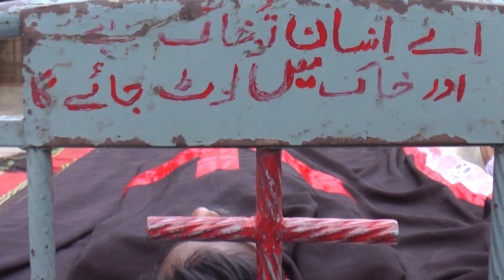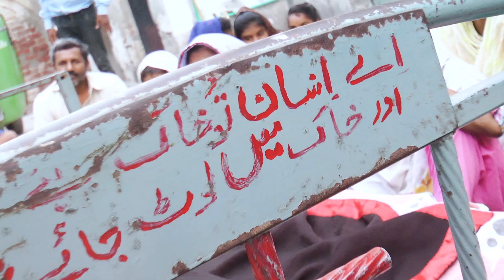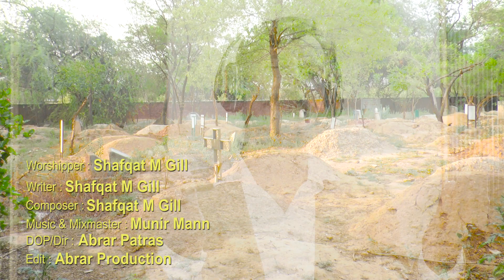Adam Ty Hawa by Abrar Patras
Worshipper: Shafqat M Gill
Writer & Composer: Shafqat M Gill
Music & Mix Master : Munir Mann
Dop/Dir : Abrar Patras
Edit: Abrar Production
Coverage by Abrar